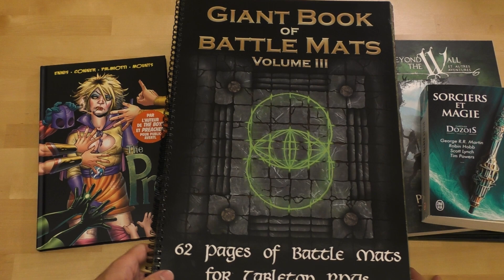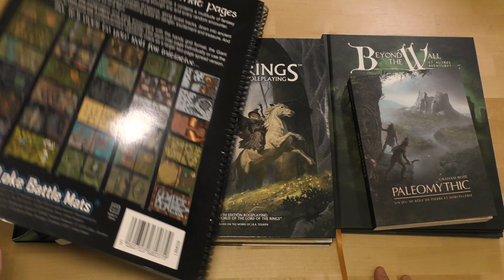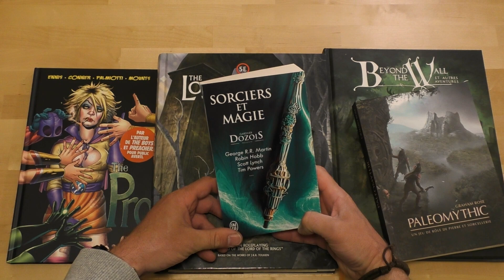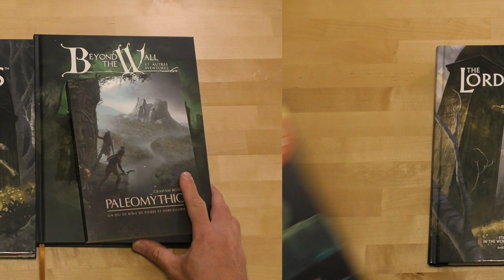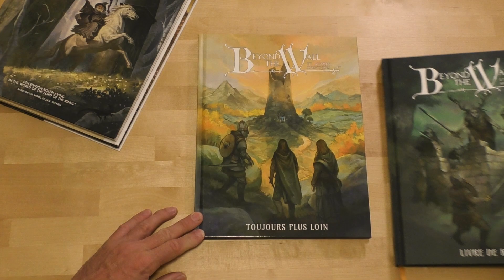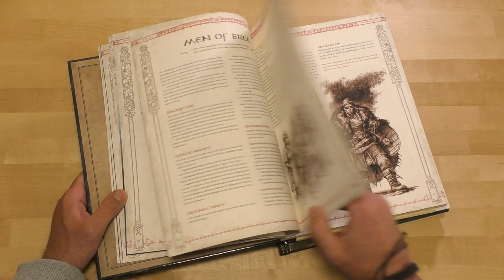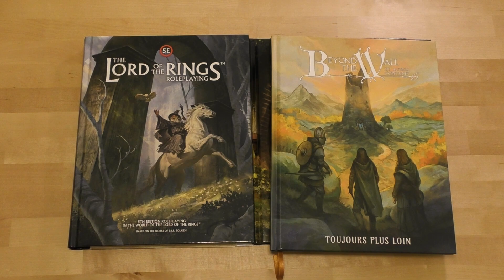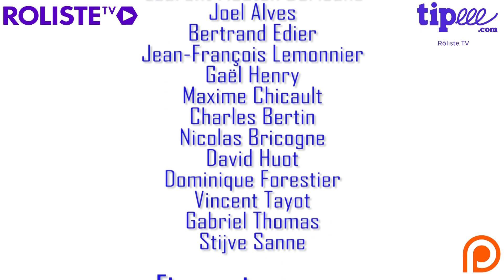Mini-Journal #4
Chapitrage
00:00:00 Générique
00:00:23 Introduction
00:00:52 Giant book of battle mats (volume 3)
00:01:54 Sorciers et magie (J'ai Lu)
00:03:26 The Pro (Akileos)
00:04:32 Paleomythic (Pattern Recog)
00:05:38 Beyond the wall (Shakos)
00:07:24 The Lord of the Rings (5e)
00:10:27 Générique de fin

Lien partenaire Philibert (Rôliste TV perçoit 5% des ventes réalisées à partir de ce lien)

Il est triste de le rappeler: si vous n'êtes pas d'accord avec une idée émise ou une vidéo, ce n'est pas une attaque personnelle. Si vous n'aimez pas un éditeur, écrivez-lui, nous ne sommes pas un défouloir. Si vous souhaitez argumenter, la FORME (politesse, respect et ce que vous avez appris de vos parents) sera primordiale. Si vous ne comprenez pas cela, vos commentaires seront effacés et vous serez bloqués. Si vous êtes vraiment énervé: sortez, respirez, marchez. Tout cela n'est que du jeu. A bon entendeur

Copyright :
Générique "Ouverture Ludique" : Soundroll - Fight No More(creative commons)